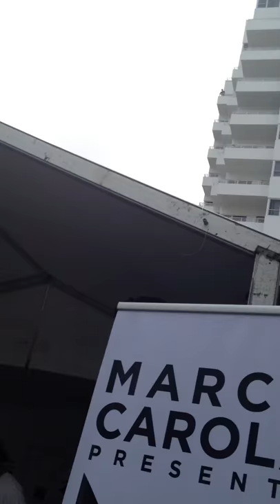Marco Carola MUSIC ON wmc Miami 2012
at Shelborne